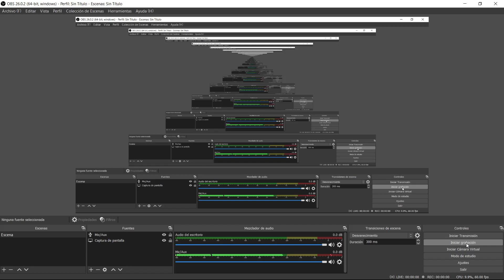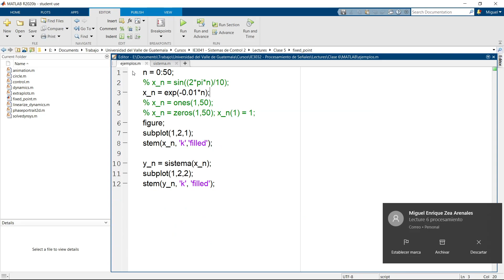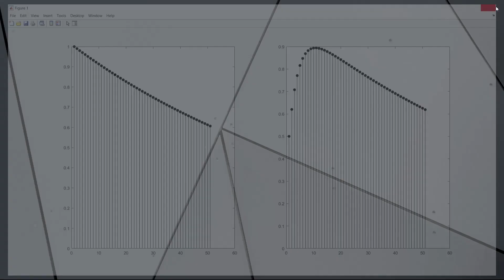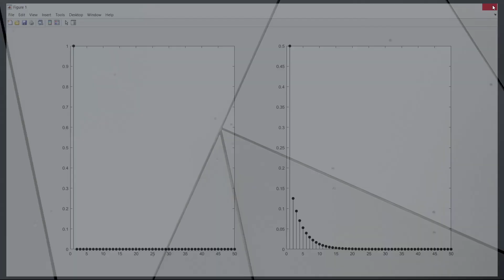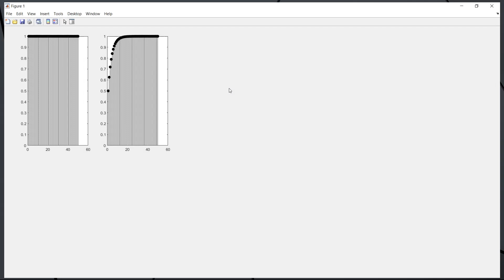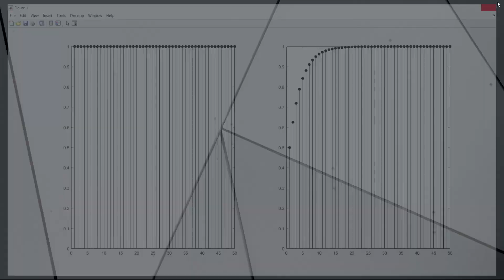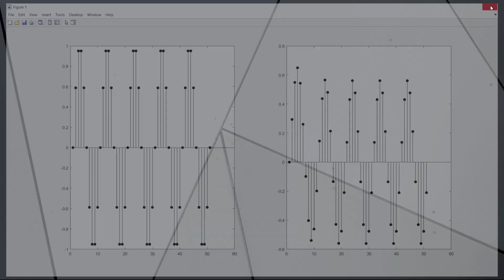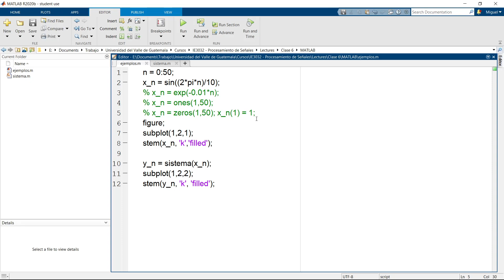IE3032 Lección 6 - Implementación de sistemas LTI mediante su ecuación de diferencias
Lección 6 del curso IE3032 Procesamiento de señales, del Departamento de Ingeniería Electrónica de la Universidad del Valle de Guatemala, impartido por MSc. Miguel Zea. Ciclo 1 año 2021.